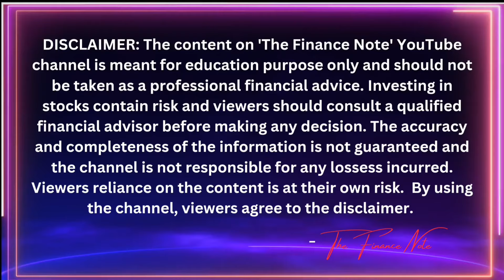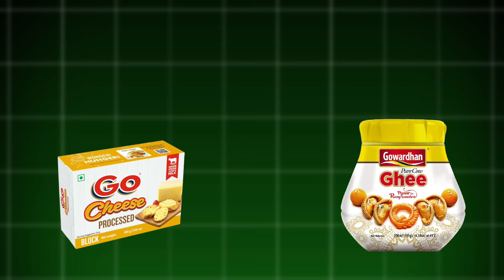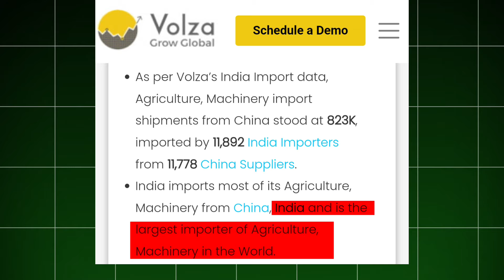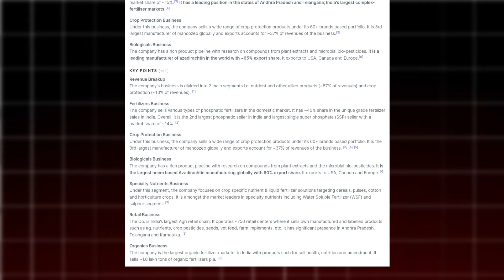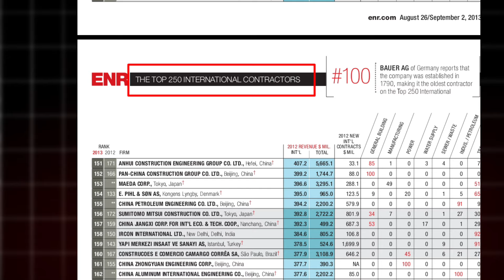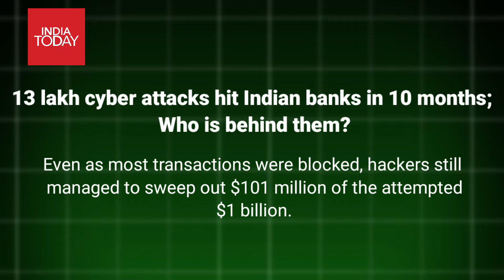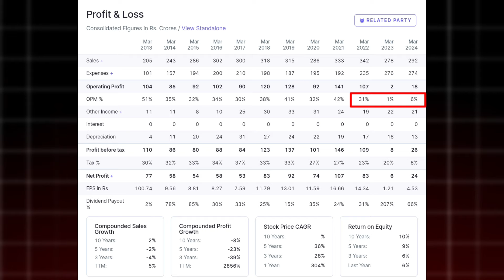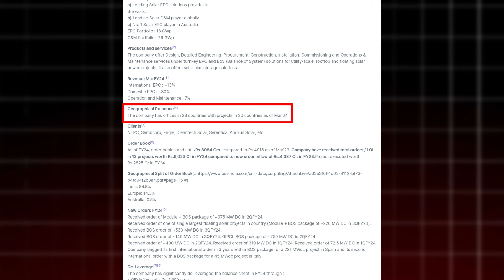Budget 2024 Stocks to Buy || Impact of Budget on Stock Market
This video is on Budget 2024 and it focuses on Budget 2024 expectations from the Finance Minister. In this video I have also discussed the best sectors to invest in Budget 2024. This video also reveals the Best Stocks for Budget 2024 or Stocks to buy before budget 2024. This video even discusses the budget 2024 strategy. This video is in Hindi language and also contains English Subtitles.

Time Stamp for ease:
00:00 Intro
00:20 1st Sector
02:57 Quiz Time
03:17 2nd Sector
05:49 3rd Sector
07:52 4th Sector
09:45 5th Sector

Related queries answered in this video:

budget 2024
budget 2024 stocks
stocks to buy before budget 2024
budget 2024 news
best stocks for budget 2024
budget stocks to buy 2024
best stocks to buy for budget 2024
top stocks for budget 2024
union budget 2024 expectations
budget 2024 india
2024 budget
which stocks to buy before budget 2024
budget 2024 stocks to buy
budget expectations
budget stock 2024
union budget